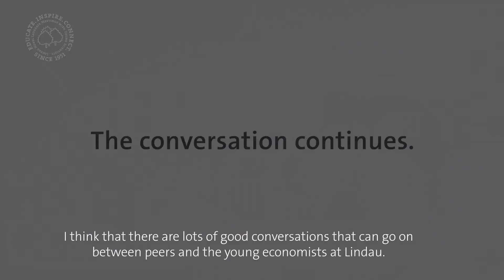Laureate Alvin E. Roth Gives Advice for LINOEcon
Laureate Alvin E. Roth points out how significant it is for young economists to not only get advice from Nobel Laureates but to interact with their peers discussing differences in national economies. Apply for LINOEcon here: application.lindau-nobel.org/

Professor Alvin E. Roth was awarded the Sveriges Riksbank Prize in Economic Sciences in Memory of Alfred Nobel in 2012 ‘for the theory of stable allocations and the practice of market design’. He shared the prize with Lloyd S. Shapley.

At the 7th Lindau Meeting on Economic Sciences (25-29 August 2020) young economists from around the world will spend 4 days of unique interaction with laureates of their field.